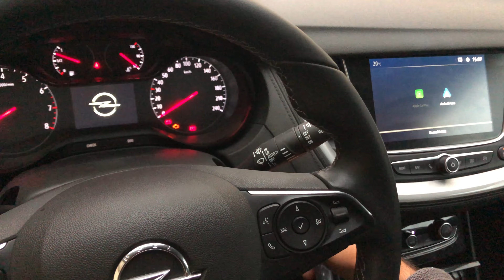Ich bin der König der Welt || Spanien-Roadtrip #8 Alicante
Am letzten Tag hat das Wetter nicht wirklich mitgespielt. Weshalb sich auch mein Flug um fünf Stunden verspätet hat, da wir nicht abheben durften.
Außerdem war ich in einer Titanic Ausstellung.
Ich hoffe euch hat die Reihe gefallen. Über Feedback würde ich mich freuen.

Equipment:
- Canon G7X Mark ii
- iPhone X